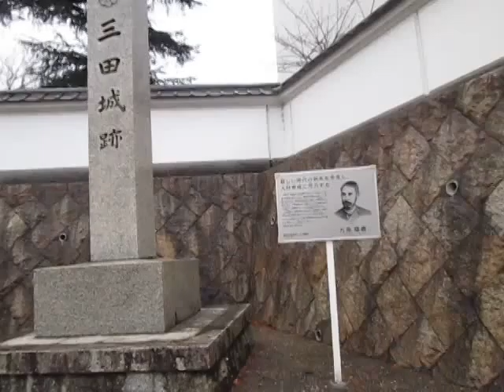散歩 （兵庫県 三田市）